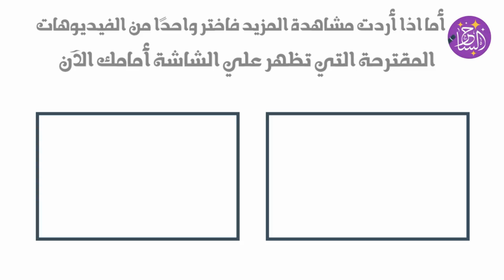كيف تتخطى الحب العابر 😔😭 ؟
في هذا الفيديو الجديد من قناة الساحر نستعرض معاً مجموعة من الئصائح الهامة لتخطي أزمات الحب الفاشل أو ما نطلق عليه الحب العابر
فاذا كنت قد عانيت من حب من طرف واحد أو حب لم يكلل بالنجاح فشاهد الفيديو وحاول تطبيق النصائح للخروج من مشاعر الحزن التي تعتريك
مشاهدة ممتعة